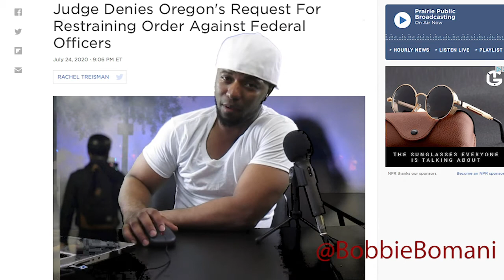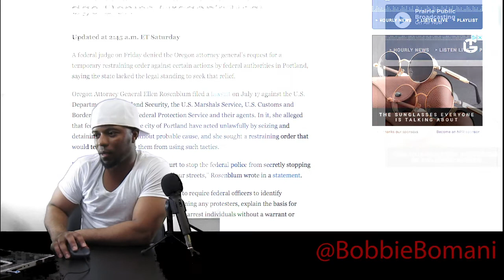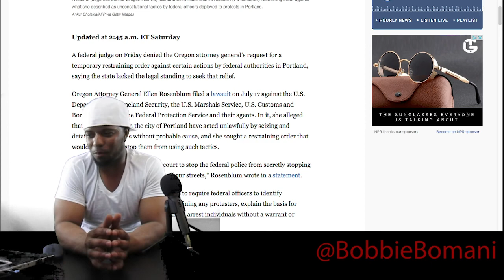Judge Rules Unmarked Federal Agents Constitutional at Portland Oregon Protest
As Portland descends into chaos new Precedents are being set daily